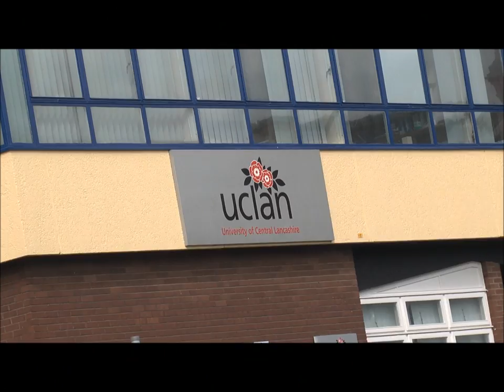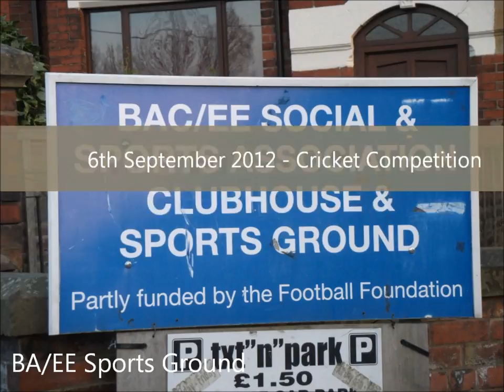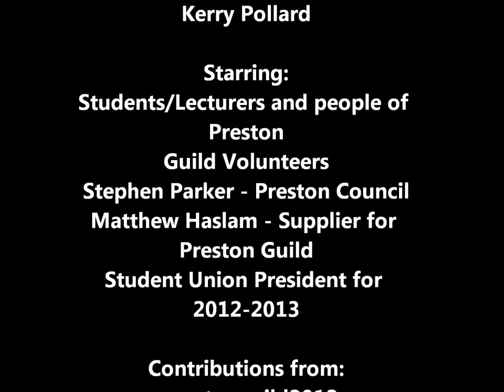The Guild Documentary - Adam, Andreas, Emma & Kerry.wmv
The sound is really quiet on video clips with Stephen from the council, the volume will need to be turned right up to hear him.

Adam Haslam, Andreas Loidizes, Emma Anderson & Kerry Pollard